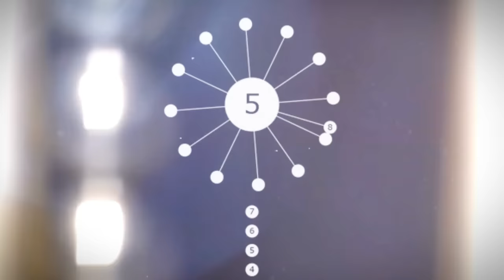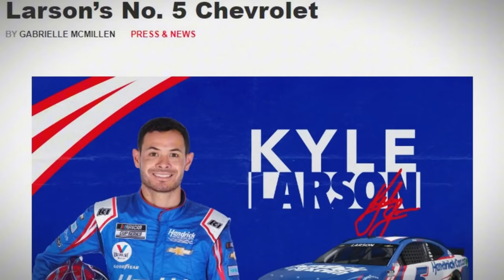10 Little-Known Things You Didn't Know About Kyle Larson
🎥In this video we are going to talk about:
▶️ Kyle Larson is one of the most popular NASCAR drivers. His impressive track record has earned him a spot in the NASCAR Playoffs for six consecutive seasons, from 2016 to 2019, and then again from 2021 to 2023. He’s also a 23 time cup race winner, so it’s safe to say he kicks ass on the track. But what about his life off track?